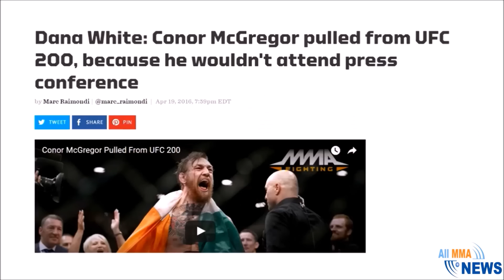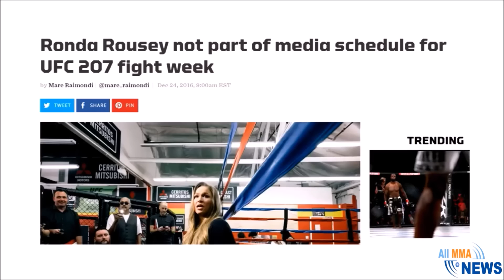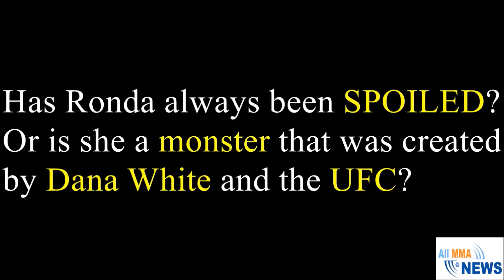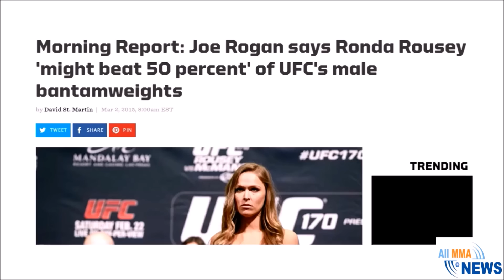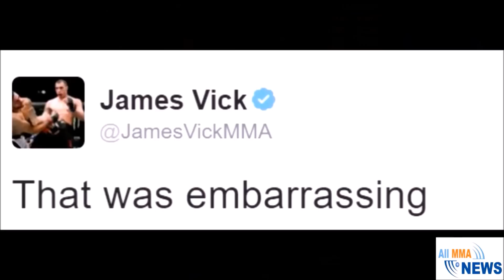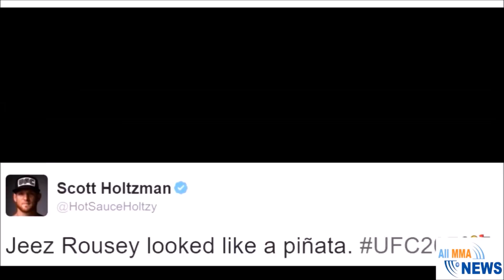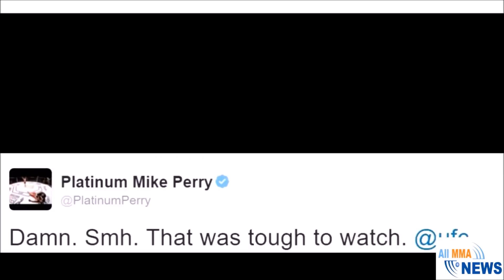EXPOSED! Is Ronda Rousey the BIGGEST Hype Invention in UFC HISTORY?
EXPOSED! Is Ronda Rousey the BIGGEST Hype Invention in UFC HISTORY?  For several years the MMA community had to hear from UFC president, the commentators, and the journalists that Ronda is the best athlete ever to walk the face of the earth.  She was the female Mike Tyson who could beat up any Women or Men - it did not matter who she fought she was a Super Human.

Apparently, that was not the case.  Ronda has had two very severe setbacks and many wonder if she is done with fighting.

The only thing that we can be sure of is that if Ronda Rousey does return to fighting - the UFC - will be right there trying to convince the world that she is the best Fighter ever to enter the octagon.